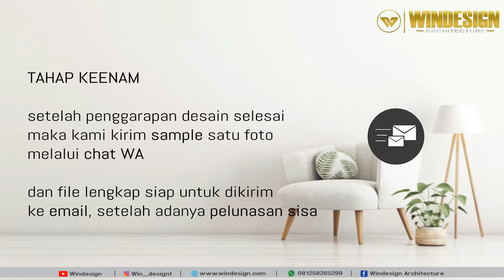Desain Resto Burger Minimalist 10 X 25M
kali ini kami baru menyelesaikan desain Resto dari clien kami yang berlokasi di Pekalongan jawa timur, yaitu Bpk. Arif
Resto yang kami rancang berdominasi dengan menggunakan warna hitam dan kami kombinasikan dg hpl wood, sehingga Resto ini memiliki ciri khas yang kekinian dan terlihat lebih luas daripada ukuran aslinya. penataan yang baik membuat terlihat rapi dan estetik.

Ingin restoran Anda mempunyai ciri khas, dan disukai target market? Kami siap membantu Anda untuk mewujudkannya
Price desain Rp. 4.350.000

Hot Coffee by Ghostrifter Official

Watch:

 • Meeting you at the bar...

🎵 Track Info:

Title: Meeting you at the bar
Artist: Vendredi
Genre: Jazz & Blues
Mood: Romantic

 / vendrediduo